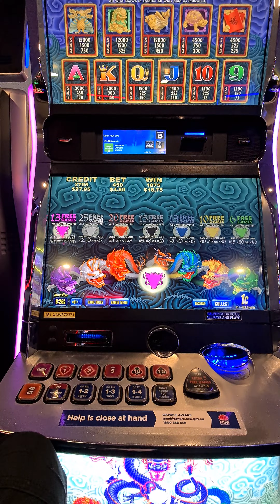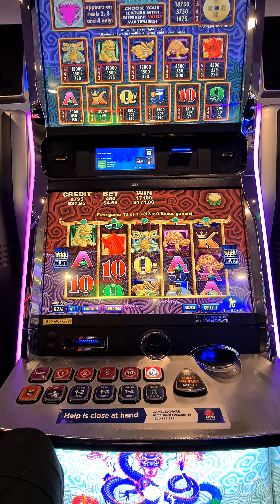max bet 5 Dragons Deluxe pokies win free games 2021